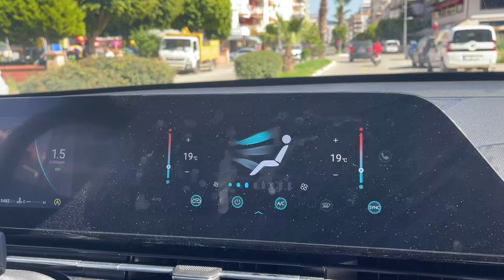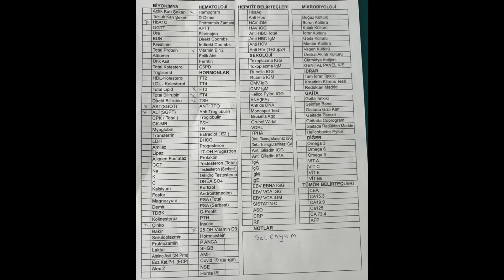Gesundheit geht vor 👉Wieso ? Weshalb ? Warum ?